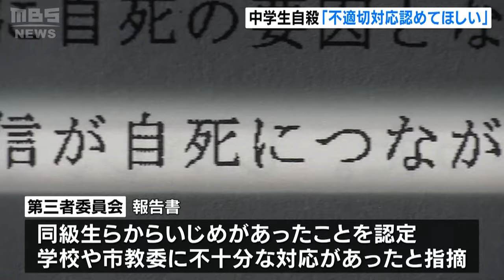「教師たちの不適切な行動を認めることが一番大切」大阪・泉南市の男子中学生が自死した問題…母親が市教委に再発防止を訴える （2024年6月6日）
大阪府泉南市の男子中学生が自殺した問題で遺族が会見を開き、「学校や教育委員会は不適切な対応を認めてほしい」と訴えました。

　６月６日に会見を行ったのは、２０２２年３月に１３歳で自ら命を絶った松波翔さんの母・千栄子さんです。大阪府泉南市の中学校に通っていた翔さんの自殺をめぐっては今年５月、第三者委員会が報告書をまとめ、同級生らからいじめがあったことを認定して、学校や市教委に不十分な対応があったと指摘しています。

　（翔さんの母親　松波千栄子さん）「教師たちのいろいろな不適切な行動、そこを認めていただくということが、一番の大切さになってくると思います。子ども同士のいじめが主流になっているわけではない。そういうふうに追いやった大人たち、教師とか周りの大人ですよね。そこをもう一度、再認識してほしいと思います」

　千栄子さんは「市教委や学校は不適切な対応を認めた上で再発防止策に取り組んでほしい」と訴えました。